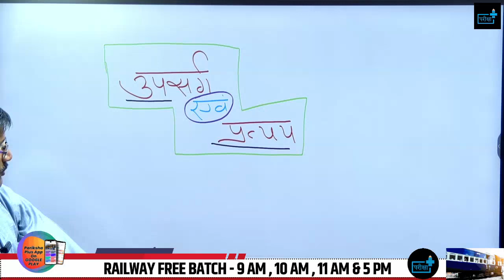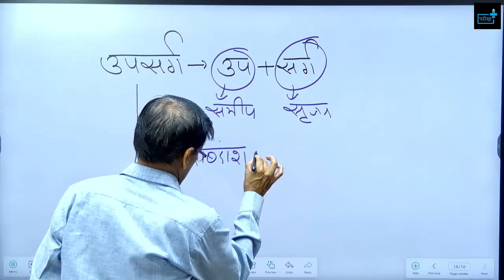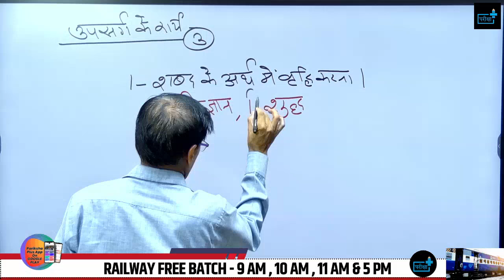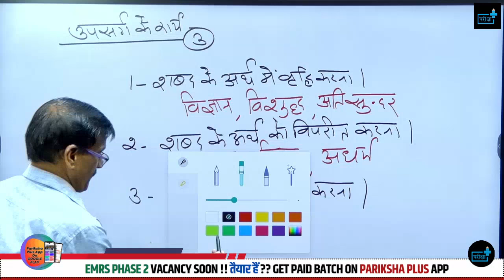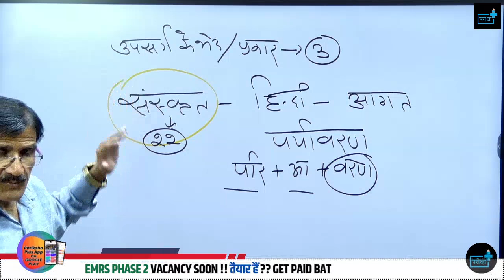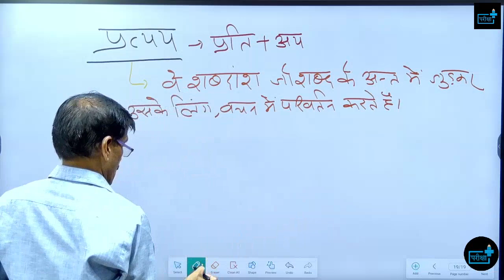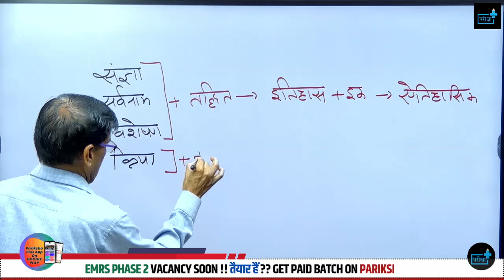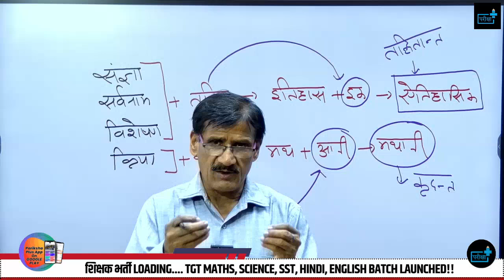उपसर्ग एवं प्रत्यय | Tips and Tricks!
In this video, we bring you an in-depth discussion on the important topic of "उपसर्ग एवं प्रत्यय" (Prefixes and Suffixes) in Hindi. This video is specially designed for students preparing for various competitive exams, such as:

EMRS (Eklavya Model Residential School)
NVS (Navodaya Vidyalaya Samiti)
UP Police SI/ ASI (Sub Inspector/ Assistant Sub Inspector)
In this video, we will cover the following points:

Definition of उपसर्ग एवं प्रत्यय: Clear and simple definitions of उपसर्ग (prefixes) and प्रत्यय (suffixes).
Important उपसर्ग एवं प्रत्यय: Key उपसर्ग and प्रत्यय commonly asked in competitive exams.
Examples and Explanations: Detailed examples and explanations for each उपसर्ग and प्रत्यय.
Tips and Tricks: Effective tips and tricks to remember and use उपसर्ग and प्रत्यय correctly in exams.
By the end of this video, you will have a strong understanding of उपसर्ग and प्रत्यय, which will help you score better in your exams.

emrs hindi, emrs hindi classes, emrs hindi practice set, emrs hindi syllabus, emrs hindi questions, emrs hindi playlist, emrs hindi mock test

nvs hindi questions, nvs hindi questions previous year, nvs hindi , nvs hindi pyq, nvs hindi classes